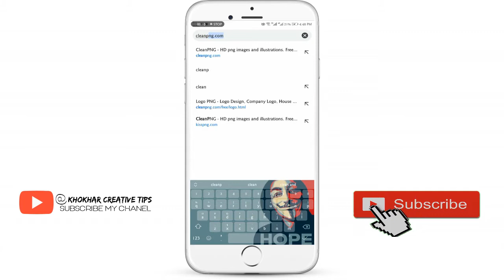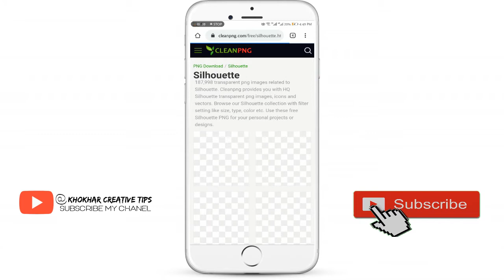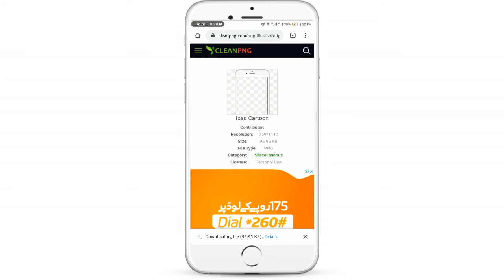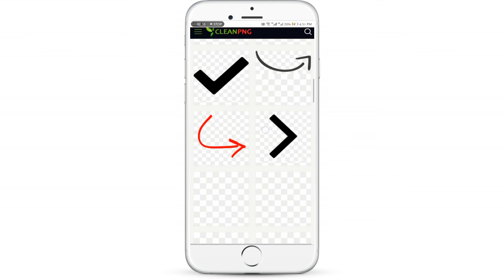All png downloads HD+| picsart editing png| free download in website.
Hi i am yousaf farooq. This video i will show you how you can perfectly download png in one secound in one website .